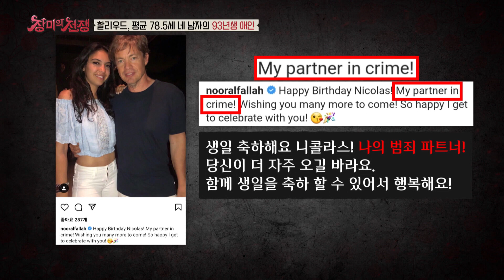'올드맨 킬러'의 여러 남자들 l 장미의전쟁 l MBCevery1 l EP.19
▶ 평균 나이 차 50세! 문화계 전설들을 사로잡은 핫한 '올드맨 킬러'의 정체
▶ 한 커플을 지독하게 괴롭힌 스토커! 아무도 예상하지 못한 스토커의 정체
▶ 이루어져서는 안 되는 금단의 사랑으로 브라질 화제의 중심에 선 커플!
▶ 자신의 시나리오대로 아내를 끔찍하게 살해한 할리우드 영화감독!